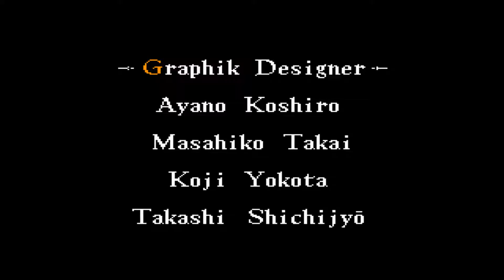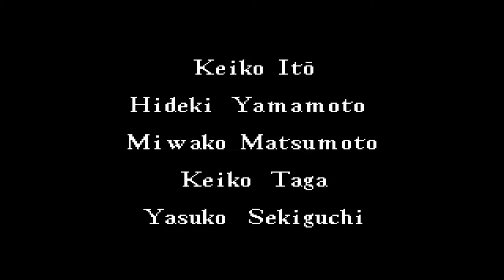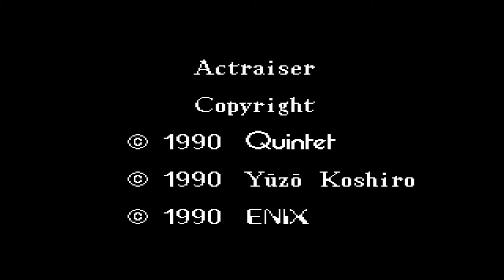Let's play Actraiser (ChGer) part 11 Der Teufel namens Tanzra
Das Finale ist hier.
Komplett mit Bossrush, dem Teufel und einer netten Abschlusssequenz.